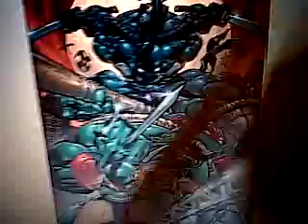TMNT BRAWL YOU DECIDE THE VICTOR!!!!!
2 on 2 if a fight to the death who takes it??
Vote for your team if you want them to win!!